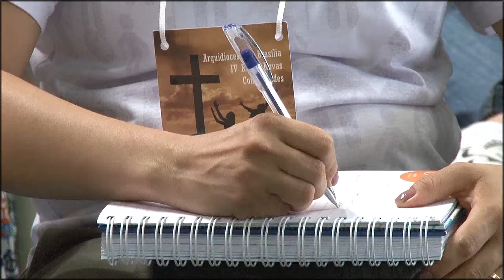IV Retiro das Novas Comunidades